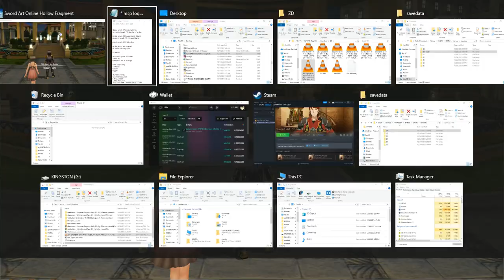SAO RE HF ソードアート・オンライン －ホロウ・フラグメント－ PC Part 158 NPC Helps Dante and Musashi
2 more NPC help with the screenshot using the Bow Arcana Sword Skill Special Rain Structure in Action.